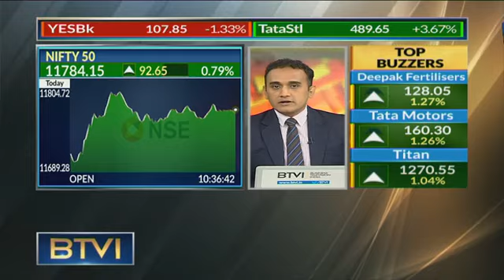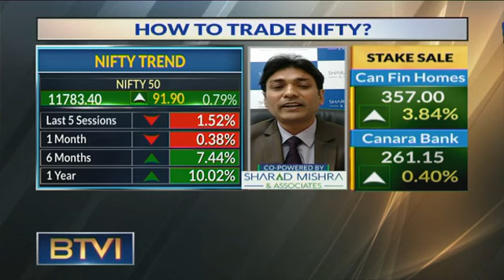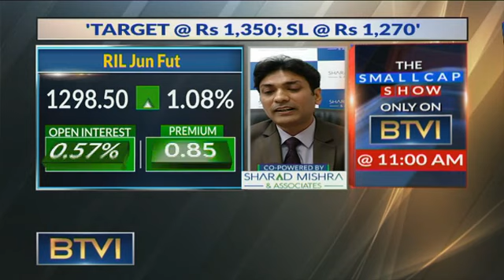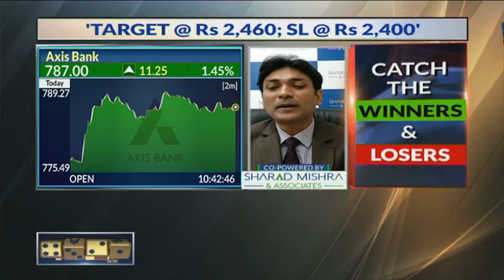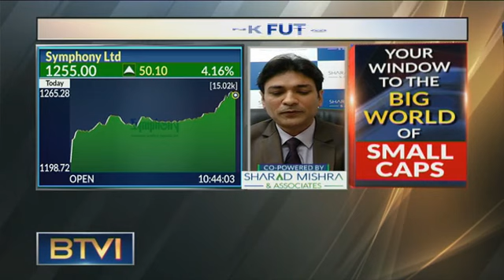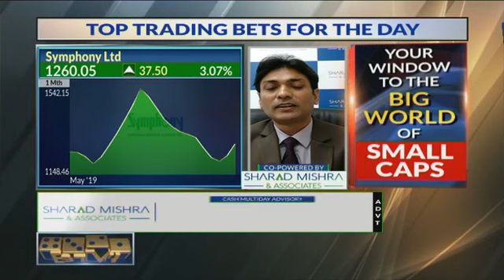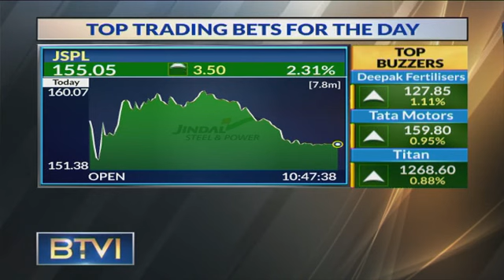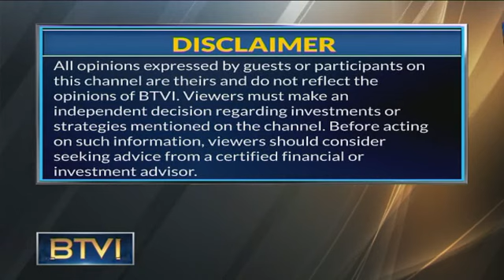Trading Nifty, Nifty Bank with Sharad Mishra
Sharad Mishra , Partner at Sharad Mishra & Associates, share his opinion on Nifty and Bank Nifty. He also shares his strategies for the trading day to make the best returns. He says support is building up in Nifty. Mishra also shares some trade calls to help make best decisions while trading Nifty.